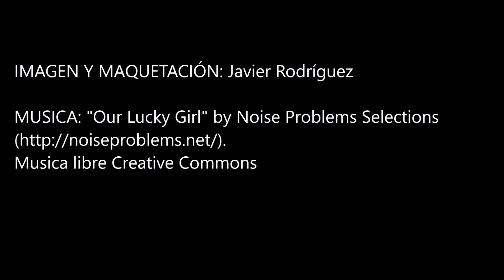Reintroducción Cangrejo Autóctono en Huéscar (Granada)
Momento de la suelta de cangrejos autóctonos efectuada por el Director General de Gestión del Medio Natural y Espacios Protegidos, Javier Madrid, y la Delegada Territorial en Granada, Inmaculada Oria, en Huéscar Granada